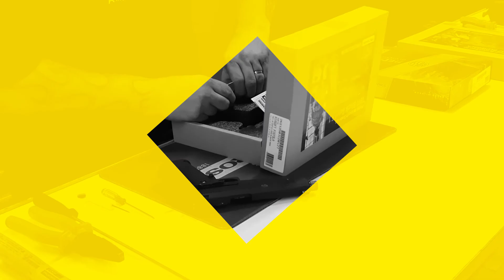Rifles de Airsoft (parte 1) - Apresentação